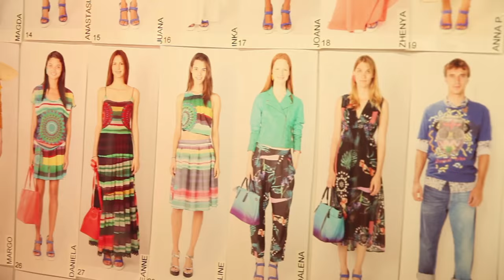Desigual presents SS16 "Learn" collection at 080 Barcelona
Desigual Presents “Learn”, the new Spring / Summer 16 collection  at 080 Barcelona Fashion. A tribute to Barcelona and the DNA of the brand.
With the Mediterranean as its backdrop and an energy that attracts different cultures and encourages new trends and creative concepts to flourish, Desigual is revisiting Barcelona to renew its vision by looking back on its origins. The brand is reinventing itself by going back to its essence and losing itself in a whirlpool of influences from all around the world.
Home to artists, designers and all kinds of creative minds, the Barcelona that has inspired all the striking prints, asymmetry, lettering, patchwork and handcrafted details that characterize the brand, continues to be its main source of inspiration.

Music by: Damn (David Kano Remix) by Maria Reyes. Subterfuge 2015.

Desigual ha presentado “Learn”, su colección para Primavera/Verano16 dentro del marco de 080 Barcelona Fashion. Un tributo a la Ciudad Condal y al ADN de la marca.

Con el Mar Mediterráneo como fuente de inspiración y Barcelona de protagonista absoluta, Desigual reinventa sus códigos y sube a la pasarela de 080 Barcelona Fashion su colección de PV16 “Learn”, una mirada a sus orígenes, repleta de energía y color.